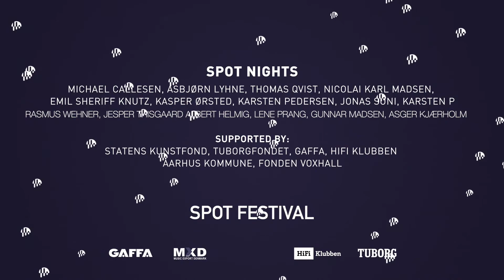11 dec single Spot Night Søren Stensby